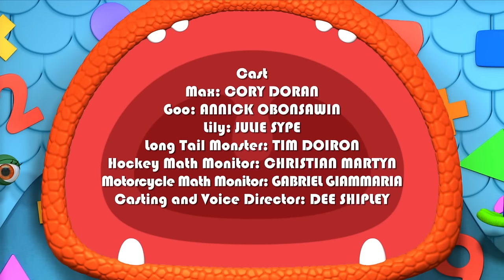Monster Math Squad | FULL EPISODE COMPILATION | Picky Eater’s Picnic A Muffin Mystery Who’s on First